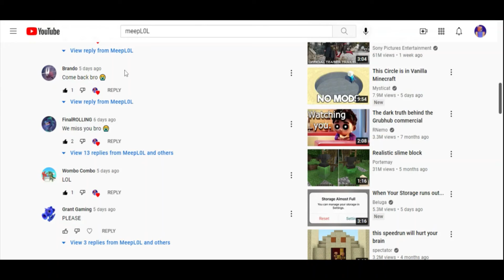another message for chump sizzle's discord server lol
Heya! I make animations, gaming, sound fx, "sad" stories, and more things i'm planning on!
I'm not forcing you though :D
    Comment what you wanna see me do as well! i'll most likely end up doing it!